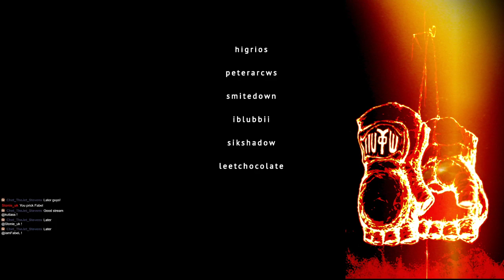2019.12.19: Trying to unlock orange belt on PC!!!!